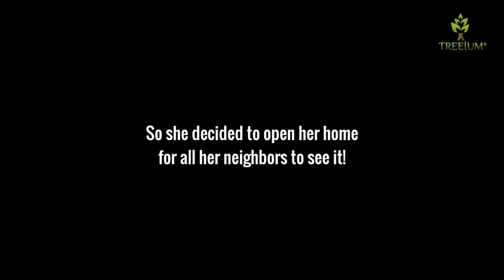Treeium's First Home Party! - Celebrating Daljinder's remodel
After her home remodel was done, Daljinder wanted to show it to everyone in her neighborhood. Incidentally, Treeium had a surprise for her. We mounted our first Home Party and invited her neighbors for a small gathering for everyone to see her new amazing home. Take a look!

Want to see Dalijinder's remodel in detail and hear all about her experience with Treeium? Don't miss this video!